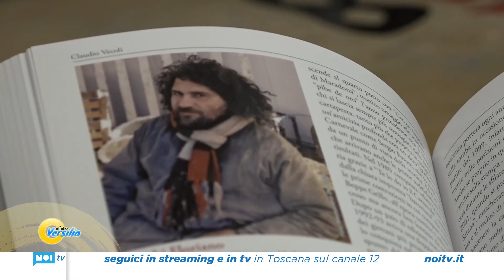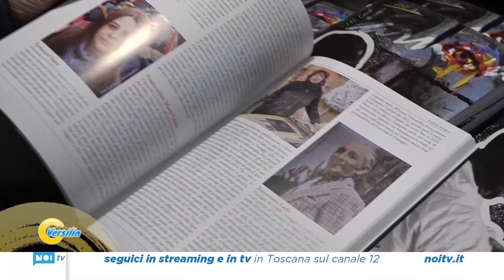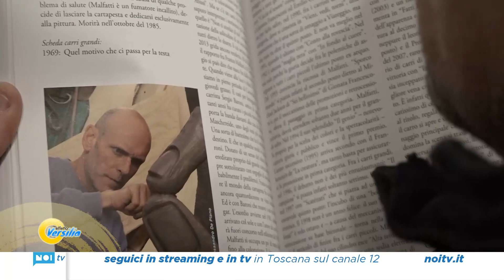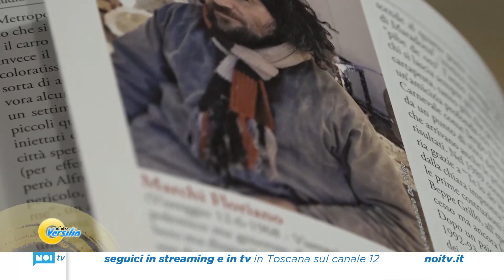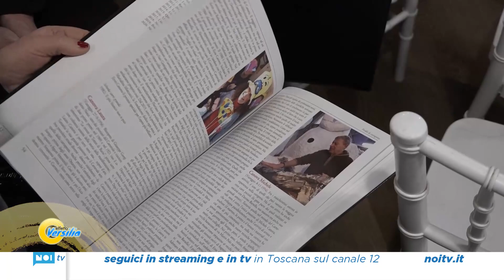Effetto Versilia | Claudio Vecoli ed i "Profili di Cartapesta" | 13/01/2023